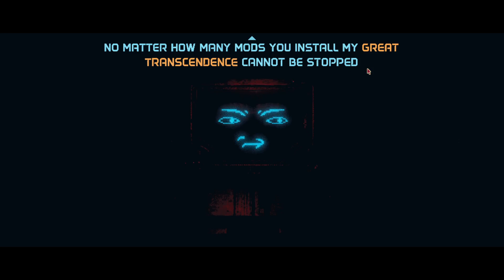[Inscryption FAN Mod Showcase : P03 in Kaycee's mod] Full Final Boss Fight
Game : Inscryption

Phase 1 : 0:30
Phase 2 : 3:51
Phase 3 : 5:25

I FINALLY BEAT IT!! ... with no challenges lol-

Though, I did limit myself with only the vanilla deck since I haven't unlocked a lot of stuff in the original Kaycee's mod- (There was a section in the thunderstore website about adding more cards to the pool, but I had no idea how to do any of that adkhakd)

I definitely got really lucky with this run, I got touch of death + unkillable on a sentry drone that made it super useful, and I managed to snag a couple more low cost instakill cards.

If I can summarize my experience with this mod, I'd say it was a pretty fun, if not frustrating experience lol-

It took about a week of trial and error and just getting a grip on P03's game for me to be able to get a pretty solid strategy going, and there were times the mod bugged out on me and made me lose items, but nonetheless I feel very accomplished in the end lol

Run-down for my run :

1) I always went with this order of the areas :
Gem Land - Undead land - Tech land - Wilderness land

2) Get the highest damage cards from first draft tokens. In early game the enemies aren't too tough, so I can overkill much quickly and get robucks

3) Do as much sidequests as possible to get tokens/robucks (the "too easy" sidequest might have been bugged for me on certain runs, as it did not give me the rewards even after winning 5 fights. The "My friend is missing" sidequest is pretty good, but the dropoff location is RNG-based so if it points to anywhere other than Undead land, I just skip it)

4) Go around and get low cost cards (Sentry drones and Sniper bots are my best friends)

5) Gemify cards that have 1 cost/0 attack (I set my empty vessels to 5 sapphires and 5 rubies)

6) Get sigils to low cost cards that make them broken if possible (This is largely dependent on RNG, so most times I just adjust to whatever I get)

Really ideal combos :
- Sentry drone : unkillable + touch of death + sniper
- Sniper bot : double strike

6.5) Gemify your Sniper Bots! If paired with double strike, you can deal 4 damage in one turn

7) For the Unfinished Boss, I always pick "Everytime your turn starts, a random card is played" for the first phase, and "Everytime your turn starts, you lose 1 life" for the second to minimize any more randomness

8) For the Archivist, make sure to get at least ONE one-shot card, like brittle latcher, explode bot, bomb latcher, or touch of death to deal with the second stage, and also for future fights

9) Get rid of high cost cards before the 3rd boss if possible, or have at most ONE 6 cost card and TWO 5-4 cost cards (this is to prevent getting bad first draws which really screwed over some of my runs kjashdaks)

Good tip is to turn The Executioner into a token and trade it for something low cost!

10) For G0lly's world, I try to get as many 0 cost cards as I can, I find these really help with G0lly's and the photographer's area. I got rid of my 6 and 5 cost cards by trading or turning them into tokens.

11) G0lly's boss fight is dangerous if you let the fight go on for too long. Good news is that the second phase is much easier than the first. I just rushed through the first phase with a data cube and cards that can deal 3 more damage.

12) The photographer's area is riddled with really strong cards that can kill you (the flying and overclocked Son1as still haunt my nightmares), I find having instakill or even normal gemified sentries really helpful here, as they can shoot down 1 health cards and attack a second time.

I just rushed through this area, not bothering with trying to get a lot of robucks near the end. I also didn't bother getting any of the cards, as I wanted to have as small of a deck as I can.

13) The boss is relatively easy as long as you plan the screenshots correctly

14) For P03's fight, rush through his phases as fast as possible. If you let the fight drag for too long, he'll mess with your energy, and even make you fight blind by hiding the energy bar and the scale.

I decided I was going to keep the smallest deck possible for this run. This is so that my deck only consisted of 1 attack cards, and only a few 0 attack cards that are gemified.

My deck only had at most TWO 4 cost cards. No 5-6 cost cards. RNG has screwed me over so many times, so I decided to reduce randomness by making my deck as low cost as I can.